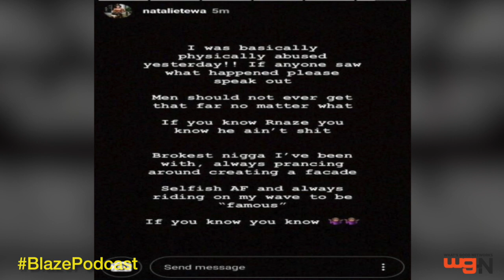The Blaze Podcast EP12 Main Show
NEW EPISODE ALERT! Good Fam, it's Episode 12 of the Blaze Podcast. Thank you for being part of this through our exciting journey! On this episode BuddhaBlazeWorld and Jinx (Arthur Oloo) start off with news from West Africa, Nigerians ordering pizza from UK and having it flown to their homes in Lagos. Onto the music industry, Nipsey Hussle music sales go over 2,776% he owns his masters which means all his sales will be beneficial to his family. Natalie Tewa gets back with her boyfriend, a question that we are asking  "whats your last straw before calling it quit with someone"? Lupita Nyong'o struggles with her complexion which motivates her to write a children's book entittled Sulwe.

Our 3 tips come from Femi One on what she did to launch her music career.
Our Rewind Segment features.

Femi One-Entertainer

Catch the Audio Podcast on Afripods